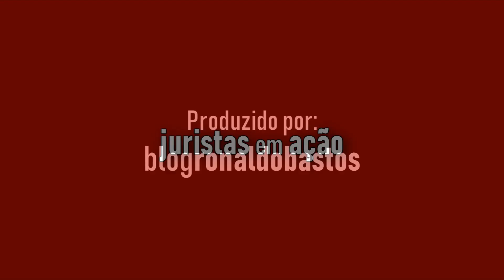Classificação das Constituições [1] - Quanto ao CONTEÚDO | Aula 142